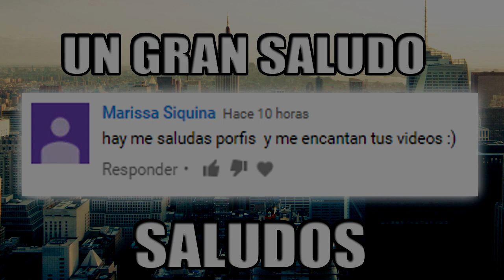BILL CIPHER VS FREDDY KRUEGGER | GRAVITY FALLS | COMIC DUB |【ESPAÑOL LATINO】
(¯`•._.•█▆▅▃▂ ..Abreme Porfavor ..  ▂▃▅▆█ •._.•´¯)

Hola chicos como estan espero que bien y en el dia de hoy les traigo un comic dub donde interpreto de nuevo a bill cipher y espero que les guste :)

♬ EDICION-ADAPTACION  ✔

EDICION : BelFandubs

ADAPTACION : BelFandubs

VOCES  ≧◡≦

Bill cipher / freedy kruegger : BelFandubs ( yo merengues )